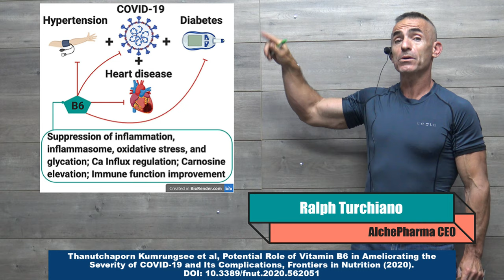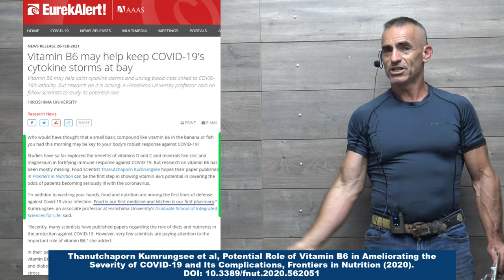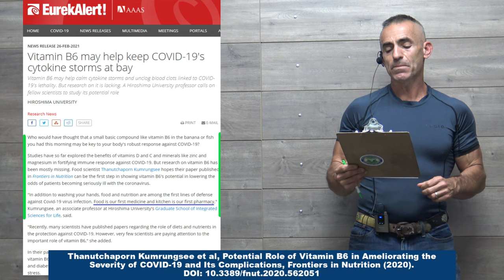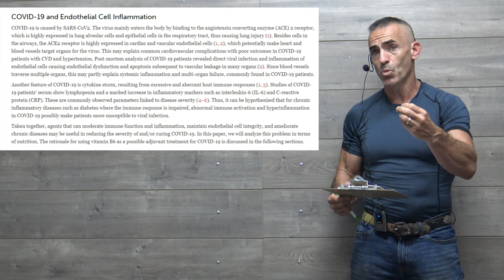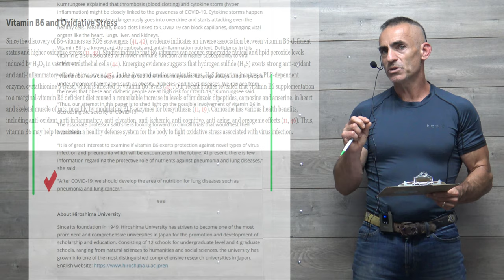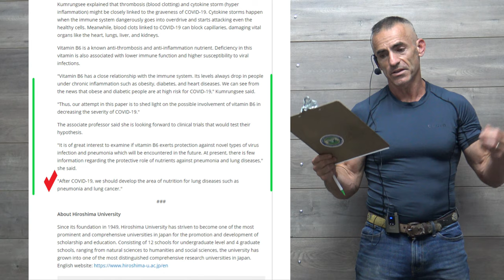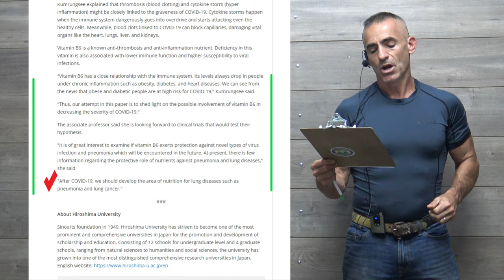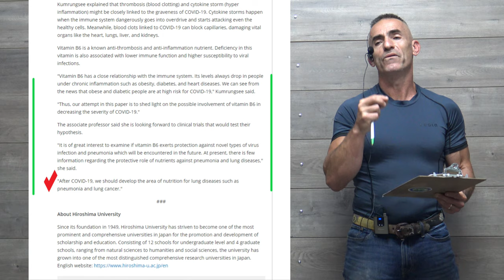B6 may help keep COVID-19's cytokine storms at bay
Who would have thought that a small basic compound like vitamin B6 in the banana or fish you had this morning may be key to your body's robust response against COVID-19?

Thanutchaporn Kumrungsee et al, Potential Role of Vitamin B6 in Ameliorating the Severity of COVID-19 and Its Complications, Frontiers in Nutrition (2020). DOI: 10.3389/fnut.2020.562051